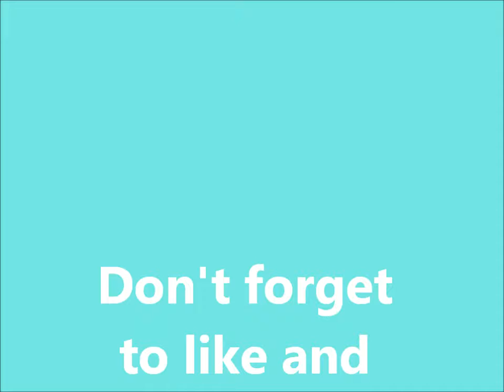Cleaning out Bramble and Patches hutch and hutch tour July 2017/ Guinea Pigs Are Cute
Hi VIEWERS! Today was the first time I have cleaned out Bramble and Patches hutch for...DRUMROLL 2 WHOLE WHEEKS (cringes). as it has been sooooooooooooooooo hot (late 20s in degrees C) I am trying to limit the risk of fly strike.
Book Worm :)